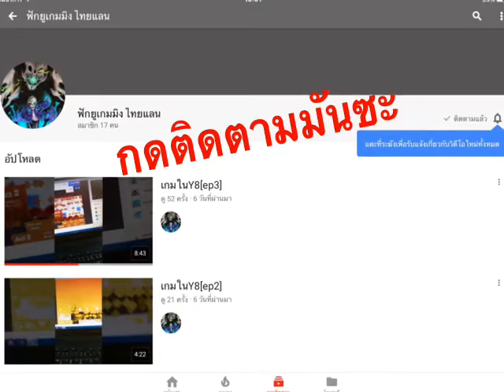โปรตามคำขอ ฟักยูเกมมิ่ง ไทยแลน